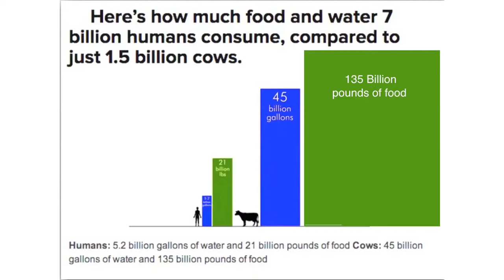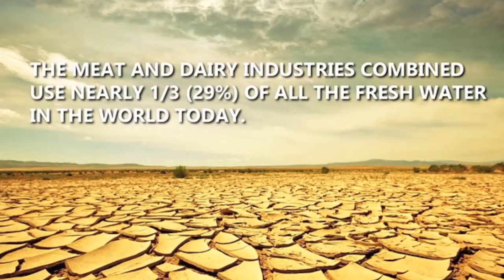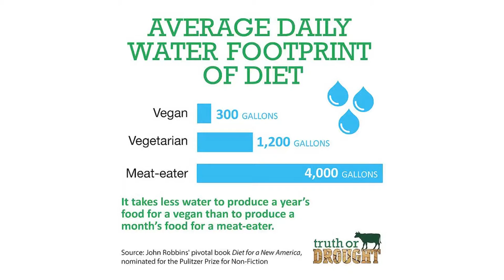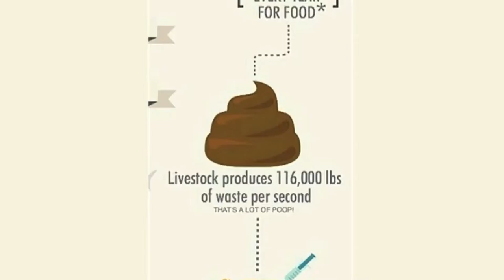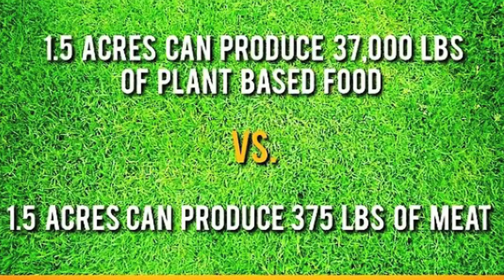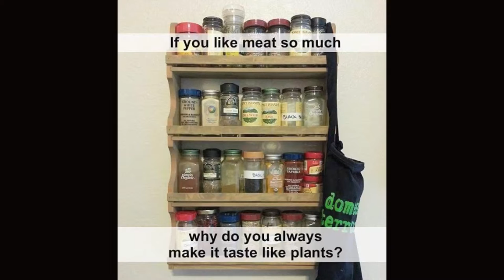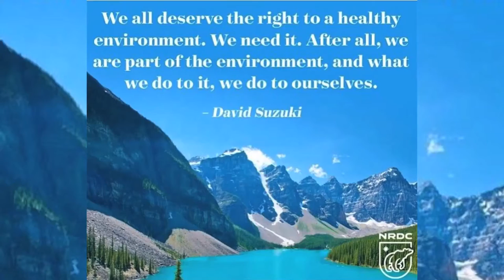The importance of Plant Based Nutrition in 20 minutes. Josh Garcia, So Cal Veg Festival 2016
If someone you know is struggling to make the connection between environmental conservation, health/wellness, animal rights & veganism but it’s just not clicking, than THIS is the must-see presentation to bring them to. Josh Garcia delivers thought-provoking speech via a colorfully illustrated meme-themed story exploring the core herbivore values in all humans - causing us to rethink our own behavior and the entire system as well.